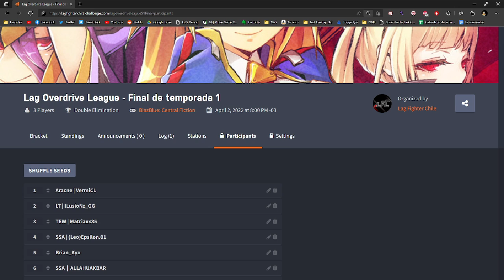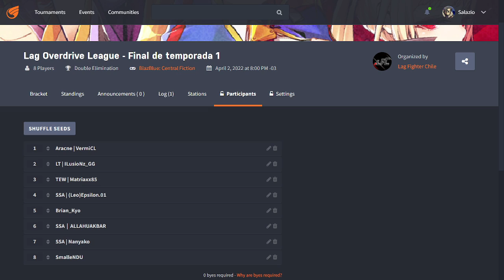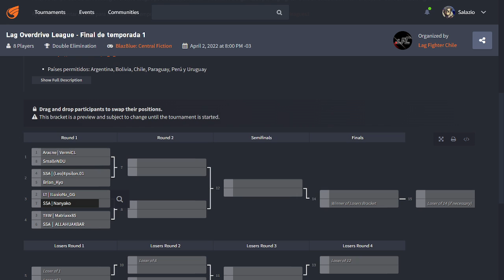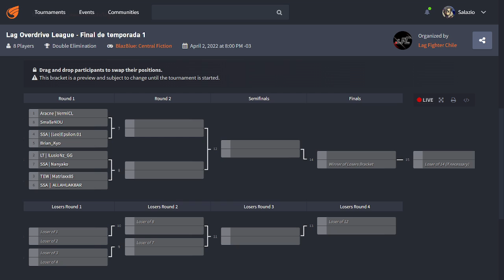LFC Lag Overdrive League: Brian_Kyo vs. SSA | ALLAHUAKBAR (Desempate)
Exhibición FT5 de BlazBlue Central Fiction entre Brian_Kyo y SSA | ALLAHUAKBAR para determinar posiciones finales dentro del ranking general del Lag Overdrive League.

Comentaristas: Sini y ADK5 Seth
Fecha del torneo: 30/03/22

Detalle del stream:

0:00:00 - Intro
0:04:59 - BH | Atma vs. Sait
0:28:12 - Cierre y bracket para las finales